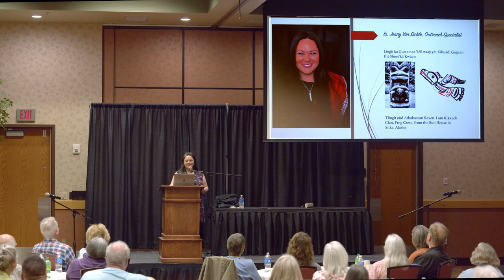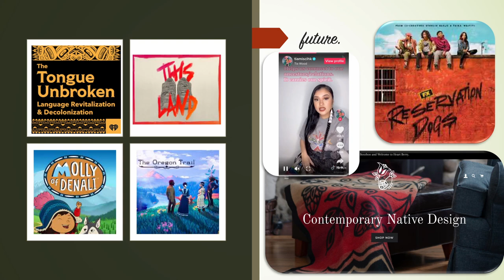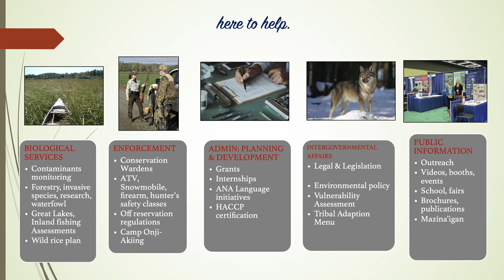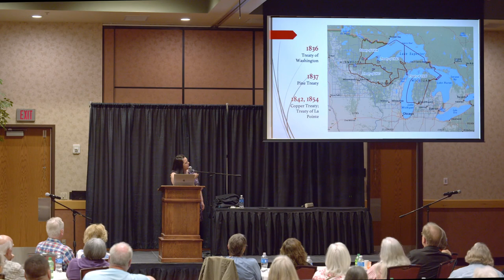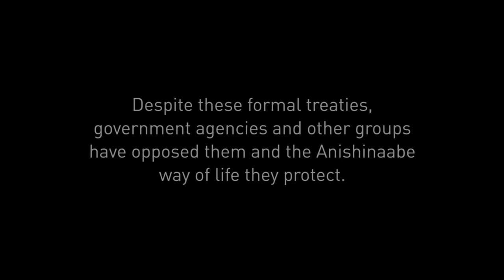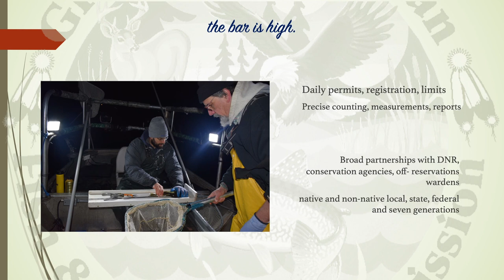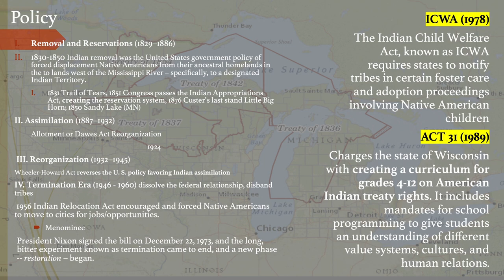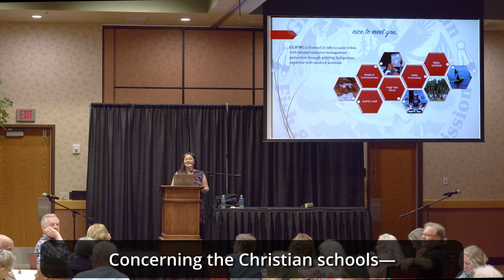Introduction to Treaty Rights, Tribal Sovereignty and Ceded Territories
This presentation was given by Jenny Van Sickle on Thursday, May 11, 2023 at Lake of the Torches Convention Center in Lac du Flambeau, WI.
Jenny Van Sickle, BSW (Tlingit/Athabascan) is a key member of the Public Information Office of Great Lakes Indian Fish and Wildlife Commission (GLIFWC) in Odanah, WI. This event was co-sponsored by the American Association of University Women  (AAUW) - Northwoods Branch, the Lac du Flambeau Band of Lake Superior Chippewa Indians, the League of Women Voters of the Northwoods, and WXPR Radio.